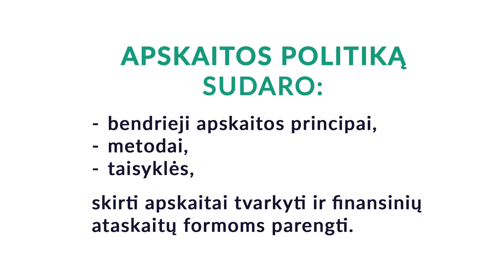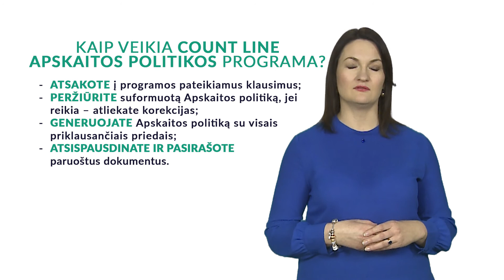Auditorė J. Navikienė pristato kompiuterinę programą Apskaitos politika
Count Line kompiuterinė programa Apskaitos politika.